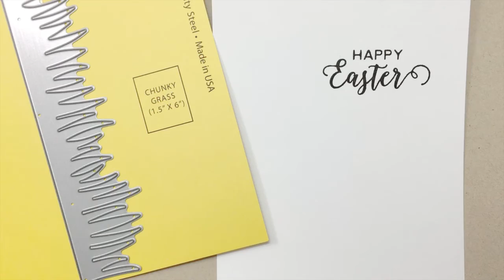Waffle Flower DEMO - Chunky Grass Die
In this demo, you will find creative ways to use Chunky Grass Die from Waffle Flower
- See how versatile and easy to use this border die is in this video.
- Project Samples to kick start your creativity.